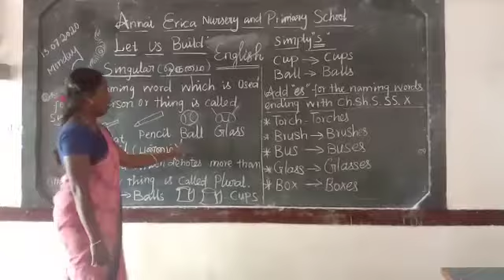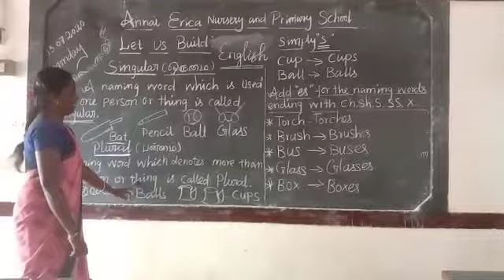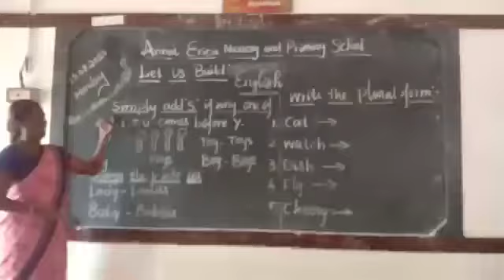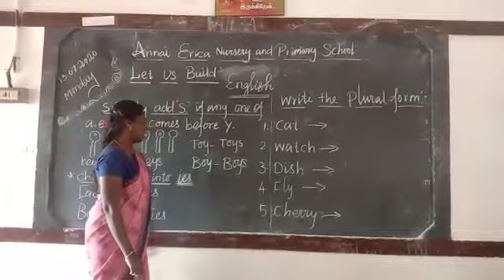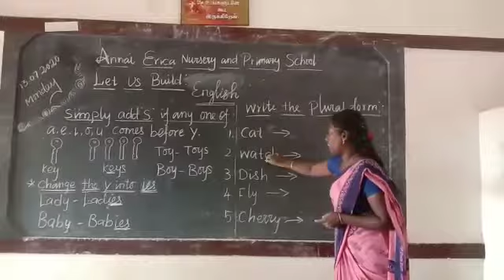IV STD - English - Ms. K. Geetha - AENPS